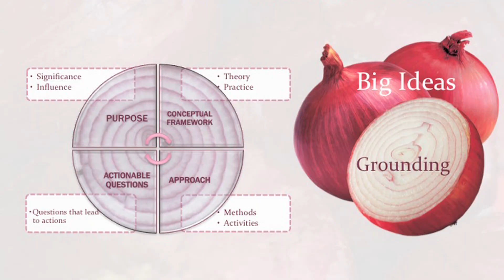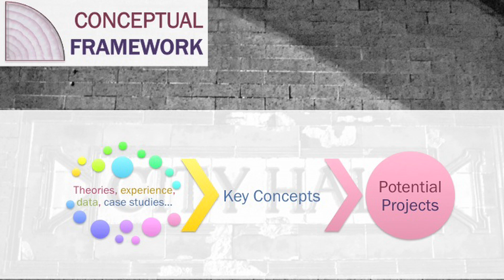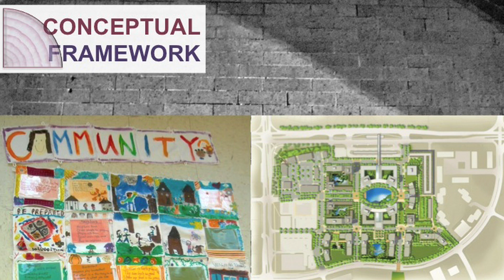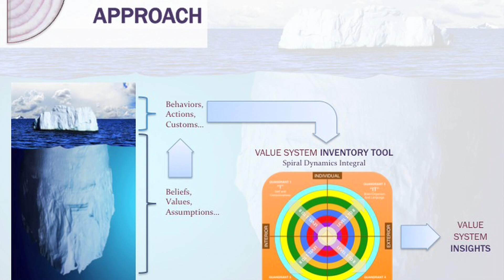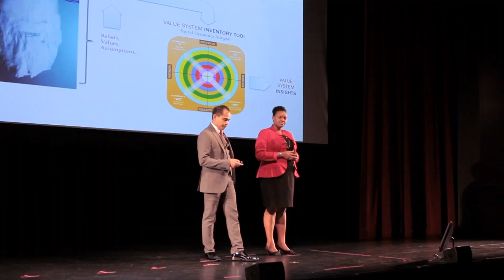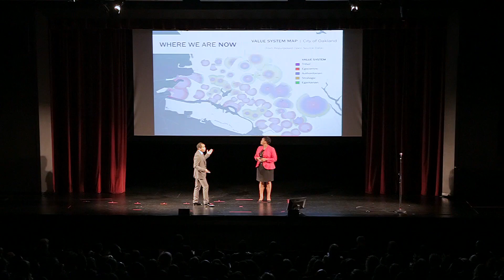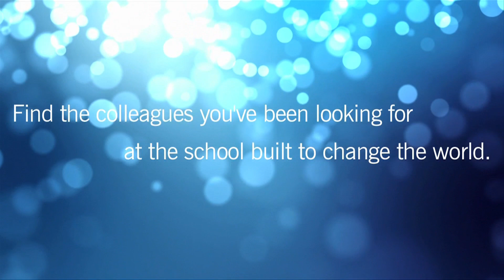Capstone: MPA Presentations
Repurposing Open Source Data to Provide Value System Insights for City Government
Cities collect growing volumes of data, but they typically overlook information about values systems. Arif seeks to repurpose publicly available data to gain insights about value systems to inform public policy.
By Arif Hasyim

Financing Strategies for Naval Air Station (NAS) Alameda
The success of many local economies is directly correlated to the military. Thus, what financing strategies can be implemented to address adverse economic impacts associated with the closure of NAS Alameda?
By Elayne Wesley